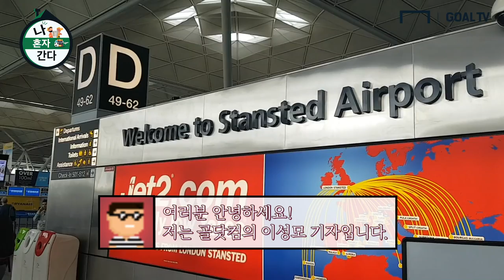런던에서 산 시로 가는 방법은? 챔스 보러 갈 때 비행기 예매 꿀팁 대 공개! [나혼자간다]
나홀로 (축구)여행족을 위한 길라잡이!

골닷컴 이성모 기자가 직접 가본 런던에서 이탈리아 산 시로 가기!
두고 두고 저장해뒀다가 여행갈 때 찾아보세요!